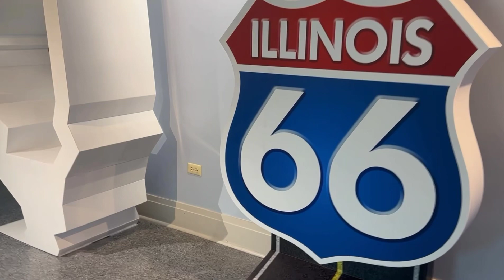the Museum historial Route66, Joliet Ilinois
@Brigidoloera the Museum historial Route66, Joliet Ilinois